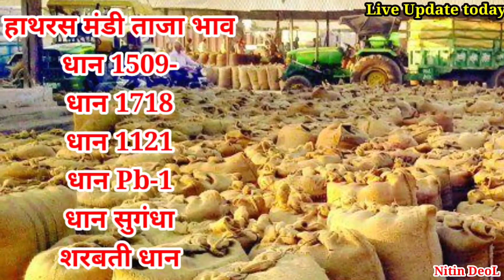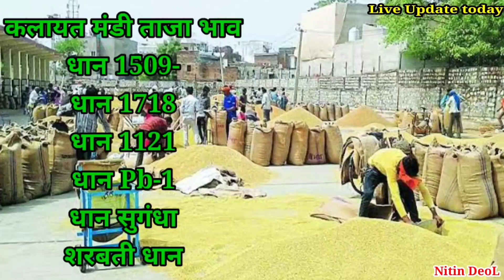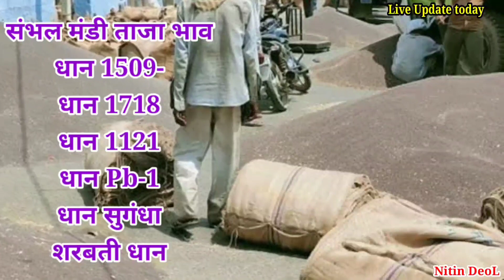खुशखबरी! धान मंडी के ताजा भाव/नई 1509 धान में लौटी तेजी/धान 1718 होगा जल्द 4000 पार /Today Dhan Bhav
खुशखबरी! धान मंडी ताजा भाव | नई 1509 धान में लौटी तेजी//1718 होगा जल्द 4000रु पार /Dhan Bhav today
धान 1718 होगा जल्द 4000 पार

1509 Dhan ka rate,
1121 Basmati rice price in Punjab Mandi today,
1121 Basmati Rice 25kg Price,
1121 Rice price today in Haryana
1121 Basmati rice price in Punjab Mandi today,
Rice Price list,
1121 dhan rate today,
1121 Basmati rice price in Punjab Mandi today
1121 Basmati Rice price today
1121 Rice price today in Haryana
1121 Sella Basmati Rice price today
1121 Mandi rate today
1121 paddy Price today narela mandi
1121 Rice price today in Punjab
1121 Basmati price Today in Amritsar

धान का रेट 2021,
6444 धान का रेट,
धान का रेट आज का UP 2021,
शरबती धान का रेट,
छत्तीसगढ़ धान मंडी भाव,
1509 धान का भाव today,
1509 धान का रेट आज का,
मोटा धान का रेट,
बिहार में धान की खरीद,
बिहार में धान का रेट,
धान का रेट उत्तर प्रदेश 2021,
धान का रेट आज का 2021,
मध्य प्रदेश में धान का रेट,
मध्य प्रदेश धान खरीदी,